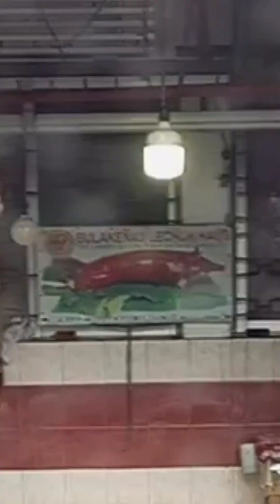His New Year 2024 🎊 ganap |His Memorie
His Memories for welcoming the New year 2023